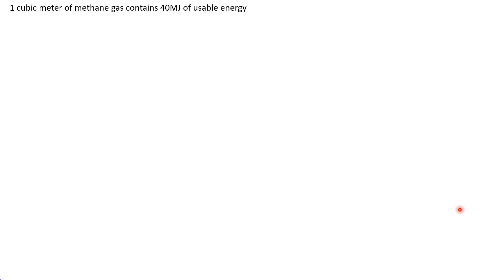5. A cubic meter of natural gas (mostly methane) at atmospheric pressure contains about 40 MJ of us…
5. A cubic meter of natural gas (mostly methane) at atmospheric pressure contains about 40 MJ of usable energy. How much natural gas (in m3 ) would it take to power the dryer for 30 minutes? Do some googling, and make an estimate (that means getting the order of magnitude right, we won x27;t fuss about factors of 2) of how much this much natural gas would cost you to buy? If your answer seems too low or high what do you think might be the problem with the estimation of technique we used here?